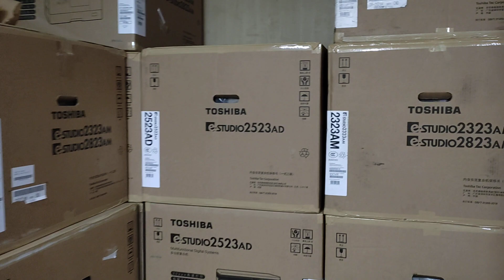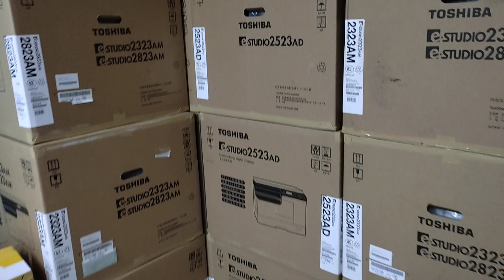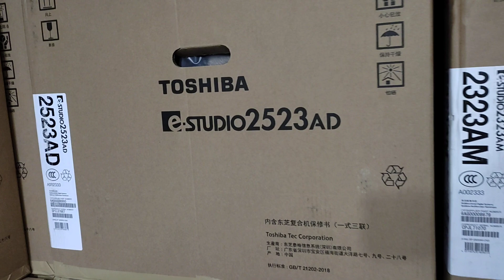A3 laminating machine price in Bangladesh - new universal office equipment 01757550875